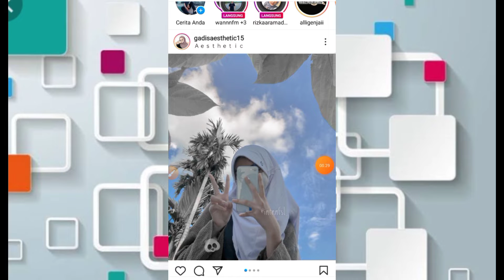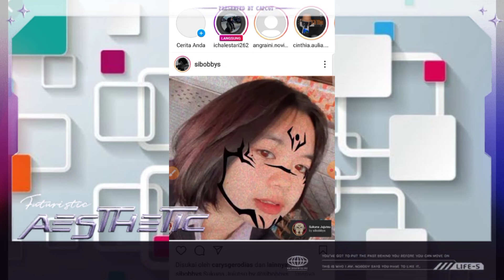FILTER IG TERBARU VIRAL TIKTOK 2022 PART 66#